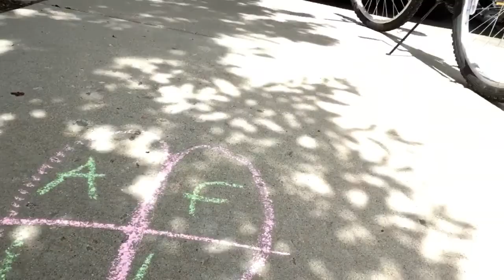Some tricks on my bike and chalk!!!!!!!!🙂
Ride your my carefully and don’t stub your finger when you do chalk!